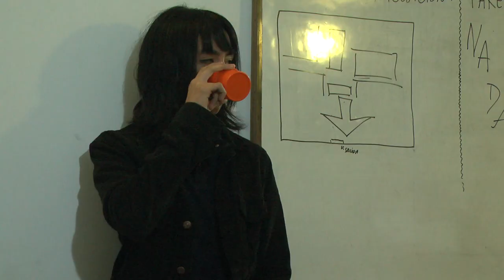CUARTEL 501 El trailer.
Desde el Taller de Cine 2022 realizamos el trailer de una serie que quizá algún día hagamos! O no. ;)
Taller de Cine para chiques de la Homero Manzi